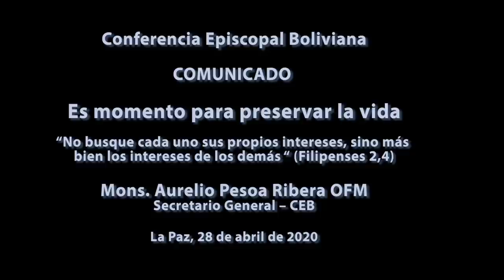VIDEO COMUNICADO: Es momento para preservar la vida, La Paz, 28 de abril de 2020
COMUNICADO
Es momento para preservar la vida
“No busque cada uno sus propios intereses, sino más bien los intereses de los demás “ (Filipenses 2,4)
Mons. Aurelio Pesoa Ribera OFM
Secretario General – CEB

Producción
Abril 2020